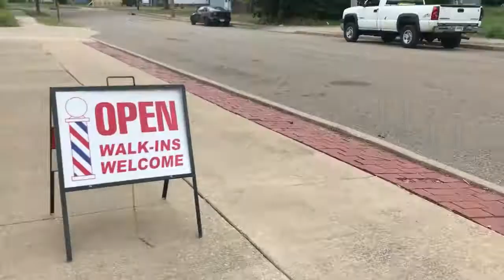"Around The Corner Barber Shop"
Brick House Films does not own any rights to this music. Audio is either owned or used by an artist from the sole owner (producer) or through another party.